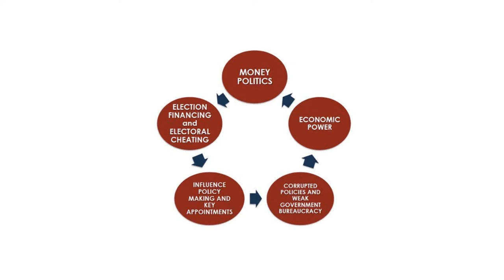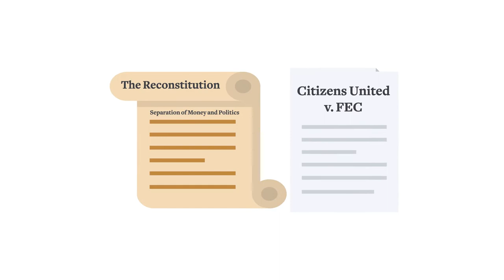The Separation of Money and Politics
The Separation of Money and Politics is the centerpiece of the Amendment 1 of The Reconstitution -- our proposed 28th Amendment to the US Constitution.

It's first for good reason... we won't be able to get anything else done without it.

We've taken an outside-the-box approach to campaign finance reform that goes beyond merely targeting special interests.